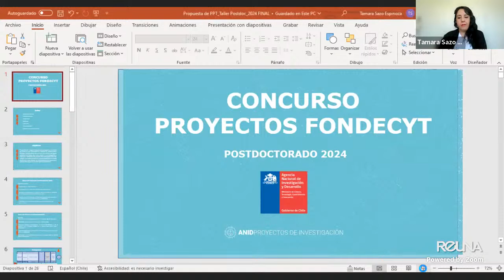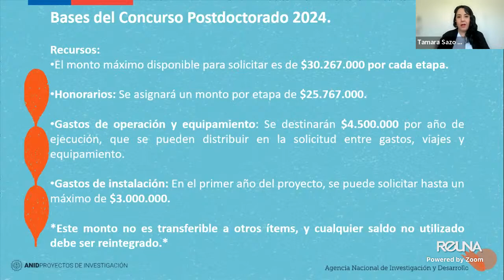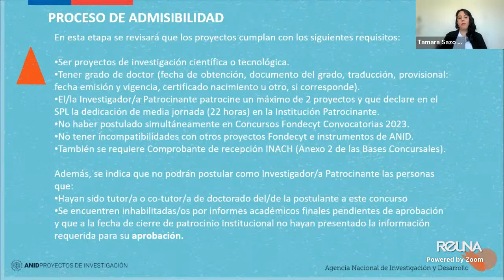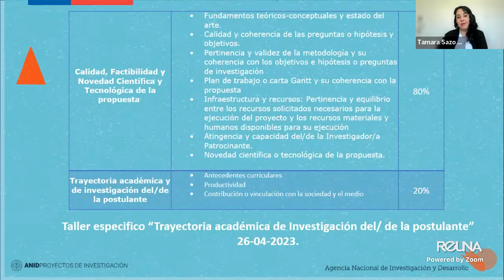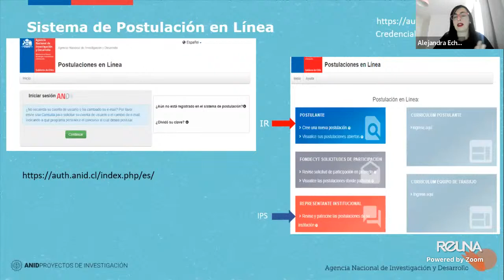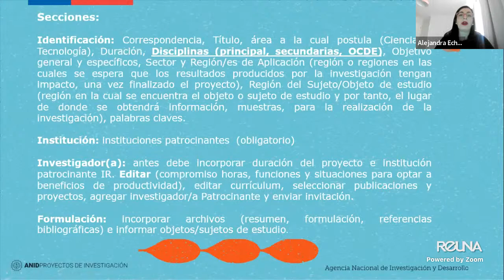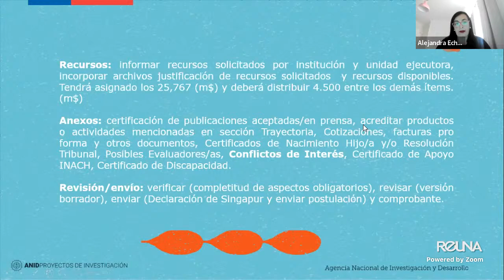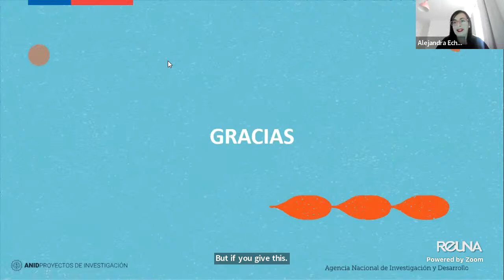Taller de postulación Concurso Fondecyt de Postdoctorado 2024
La Agencia Nacional de Investigación y Desarrollo, ANID, a través de la Subdirección de Investigación Individual, le invita a inscribirse para participar del taller de postulación al Taller de postulación Concurso Fondecyt de Postdoctorado 2024.

   - Miércoles 19 de abril, a las 10:00 hrs.

Para sumarse a la actividad, que realizaremos vía zoom, les invitamos a registrarse en:

El objetivo de este concurso es fomentar el desarrollo científico y/o tecnológico del país, mediante el financiamiento de proyectos de investigación y desarrollo sustentados en un trabajo colaborativo, amplio y multidisciplinario.

- Las consultas relativas al proceso concursal se deberán realizar a través de ayuda.anid.cl.